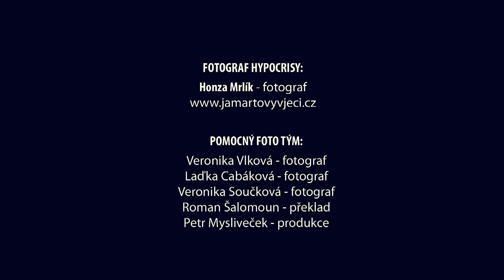Jak se fotil kalendář ROCK MAX 2014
ROCK MAX & FRIENDS

Kalendář ROCK MAXu na rock 2014!

Tarja Turunen, Helloween, Mike Terrana, Honza Toužimský, Stratovarius, Kai Hansen, Annihilator, Lucie Bílá, Hypocrisy, Sabaton, Gamma Ray, Doro